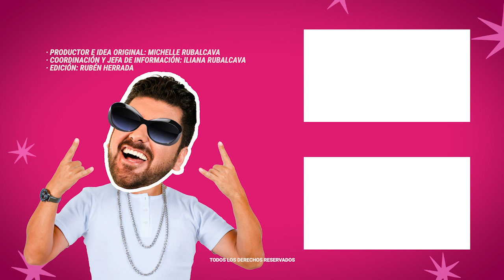A Mónica Noguera le Llegó la Hora en Imagen Televisión | MICHISMESITO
A MónicaNoguera le Llegó la Hora en ImagenTelevisión